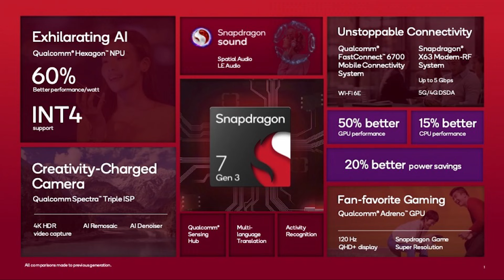OPPO K12 Plus 5G Launch Date In India, India Price, Specifications, Processor, Camera, Display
Hello Dosto, OPPO 12 October ko China mein OPPO K12 Plus 5G ko launch karne wala hai jisme aapko Snapdragon 7 Gen 3 SOC, 16 M.P Selfie Camera, 50 M.P Dual Rear Camera, 6400 Mah Battery, 80 Watt Fast Charging, 120 Hz Amoled Display aur bhi bhot kuch dekhne ko milne wala hai aur sath hi maine aapse OPPO K12 Plus 5G ke India Launch aur India Pricing ke baare mein bhi baat kiya hai to poori jankari ke liye iss video ko end tak dekhe..